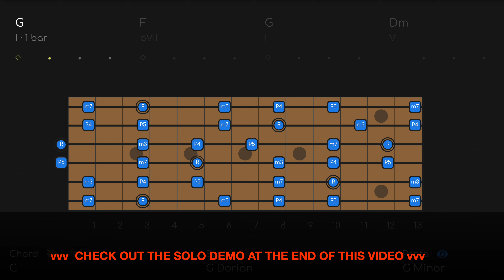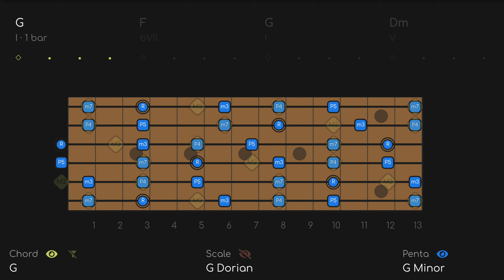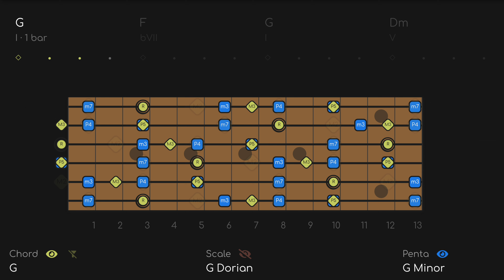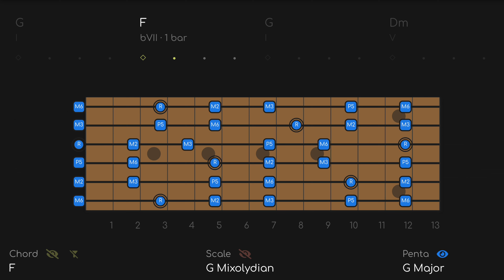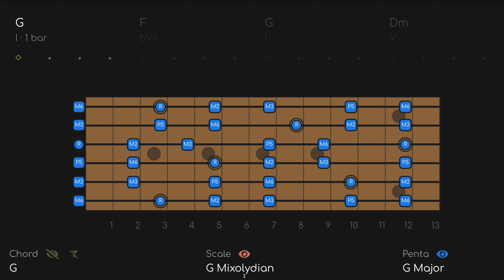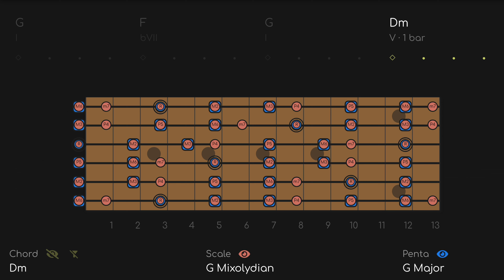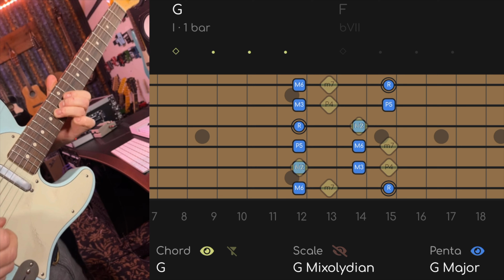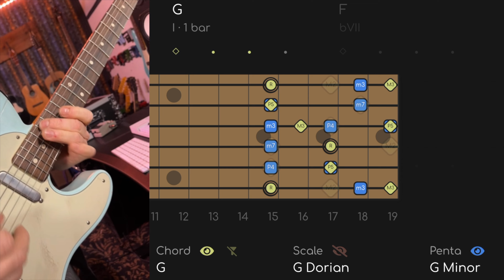Blues Rock Jam Track | Mixolydian / MixoDorian Guitar Backing Track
Download this blues rock jam track w/ separate tracks for your own mix

Smooth Mixolydian / MixoDorian Funk Jam | Guitar Backing Track (G Mixolydian - 64 BPM)

Lots of folks have been asking for more backing tracks in MAJOR modes, WELL HERE'S MAJOR and MINOR at the same time... Mixolydian actually

1. PENTATONIC - The pentatonic scale works all the time and almost never changes, so this is the basic level.
2. MODE - The mode will always be the pentatonic PLUS 2 NOTES (modes have 7 notes). The mode can change depending on the chords (modal interchange).
3. CHORD - The chord layer shows you the notes of the chord changes (aka the HARMONY) in REAL TIME. Outgoing notes get smaller and fade out, incoming notes will fade in, so you know what notes to go for next.

00:00 G MINOR PENTATONIC (MIXO-DORIAN)
01:03 G MINOR PENTATONIC + CHORD SHAPES (MIXO-DORIAN)
05:04 G MAJOR PENTATONIC
05:33 G MAJOR PENTATONIC + MIXOLYDIAN MODE
10:01 MIXOLYDIAN DEMO
10:47 MIXO-DORIAN DEMO